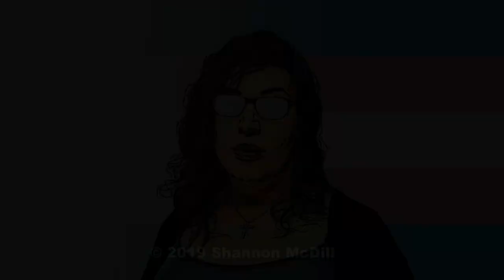We Can Rebuild Her: Week 20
Follow me week by week as I work to shed the pounds and become a healthier me.

This week: I give an updated on how things have changed after a year and a half on HRT.

MUSIC

PODCAST

KNOWN TRANS SIBLINGS LOST IN 2019

issues visit